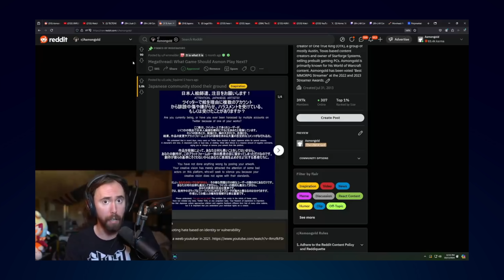Will Trump’s Tariffs Hurt Americans? Kamala’s Fox News Failure Elon Musk’s Crazy Week + Asmongold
In this explosive episode, Tom Bilyeu dives deep into today’s hottest political topics, from Kamala Harris’ controversial border policies to Trump’s aggressive tariff strategy, and even Elon Musk’s latest world-changing moves.

🚨 Kamala Harris in the Hot Seat: Did her border approach backfire? Tom and Drew analyze her recent Fox News interview, where she faced tough questions on her handling of immigration. Is this Kamala’s biggest political misstep yet, and could it hurt her chances in 2024?

💼 Trump’s Tariff War with China: Are Trump’s tariffs a strategic power move or a costly mistake? Tom breaks down how these tariffs are impacting the American economy, the global trade war, and your wallet. Is Trump playing 4D chess with China, or are Americans the ones paying the price?

🤖 Elon Musk’s Bold Moves: From saving the planet with electric cars to his newest tech innovations, Elon is making waves. Tom unpacks how Musk is transforming industries—robots, space, and more—and what his latest projects mean for the future.

🗣 Plus, Asmongold’s Twitch Drama: The streamer is under fire for controversial comments, and Tom discusses the fine line between free speech and public backlash.

This episode uncovers the truth behind the headlines—what’s really going on with the border, tariffs, and the tech revolution. Don’t miss it!